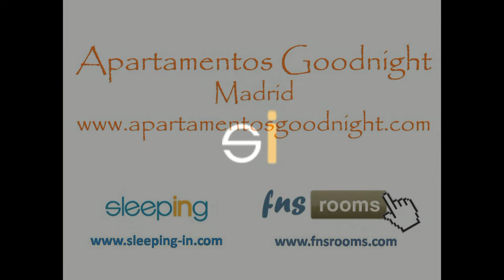Apartamentos Goodnight 4pax 1, Madrid 2013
Apartamentos modernos, funcionales y económicos en el centro de Madrid, en la zona de Fuencarral, Chueca y Gran Via. Disfruta desde ya de tu estancia en Madrid en los Apartamentos Goodnight.